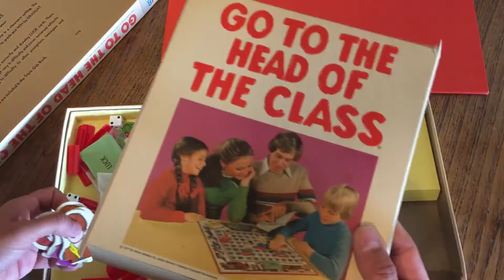Go to the Head of the Class 19th Edition, 1977, inside